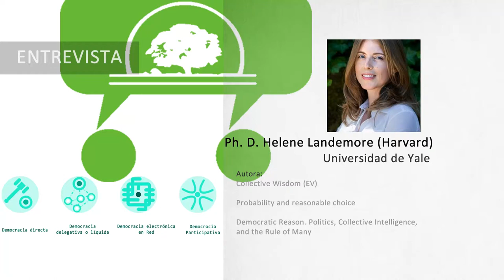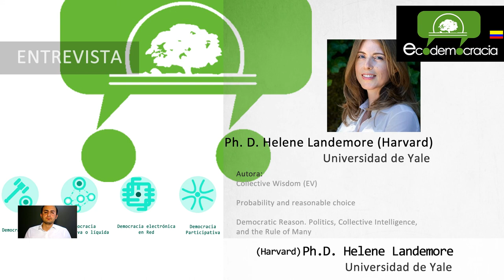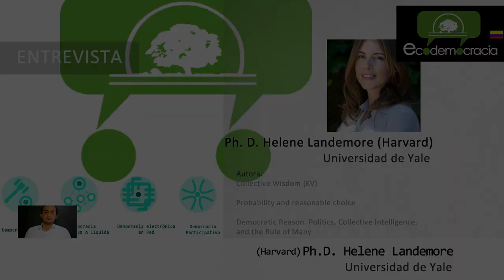Helene Landemore PhD. Harvard. III Parte. Ecodemocracia - Colombia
Formas de democracia post-representativa y casos de inteligencia colectiva.

Helene Landemore. PhD. de la Universidad de Harvard e investigadora y profesora de la Universidad de Yale.

Subtitulos en Español e Inglés en YOUTUBE:

Ecodemocracia busca una ciudadanía que crea que es posible pensar en una transición hacia formas de democracia directa, deliberativa, líquida, participativa y de base científica y tecnológica en Colombia.